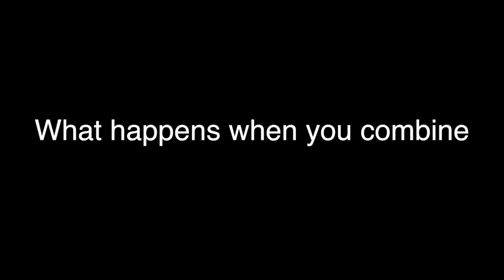GoPro Hero2 on Foam Glider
This is what happens when you duct tape a Hero2 to a cheap styrofoam glider. A big thanks to MrPandaPancakes for bringing the planes!
Song: To The Top- SCATTLE from the Hotline Miami soundtrack